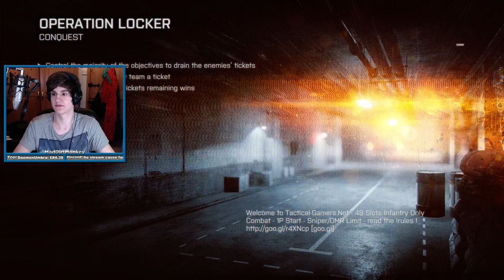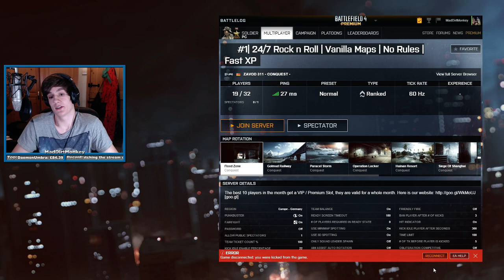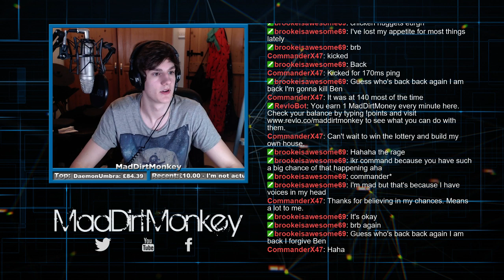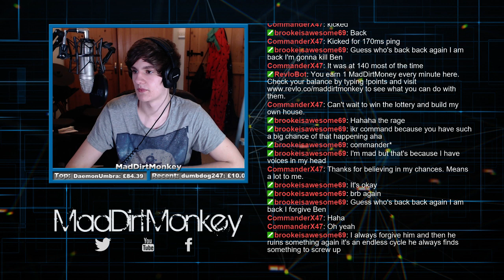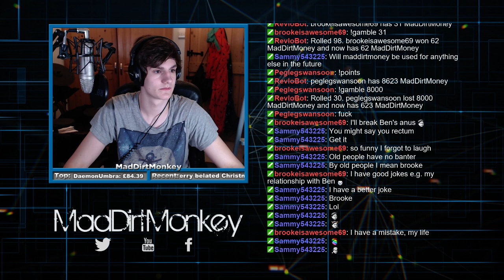[ENG/PC] Battleduty 4: Modern Quarters Premium Edition (Battlefield 4)